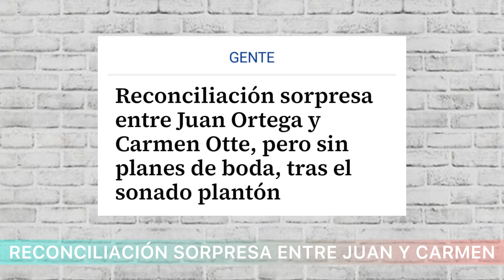ES FRUSTRANTE ANUNCIAR LA RECONCILIACIÓN ENTRE JUAN ORTEGA Y CARMEN OTTE: NO HAY DIGNIDAD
El torero y la doctora se han dado una nueva oportunidad, pero con condiciones por parte del Ortega. La otra, ha aceptado, insólito pero cierto.